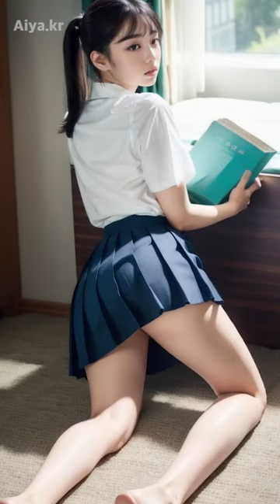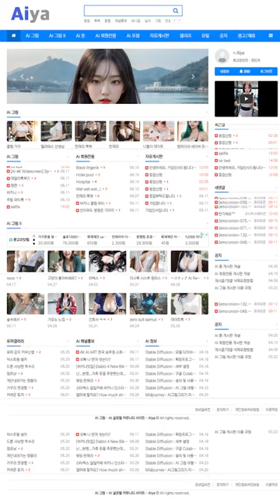AI 룩북💋lookbook💋공부하다 잠든 그녀 She fell asleep while studying#ai룩북